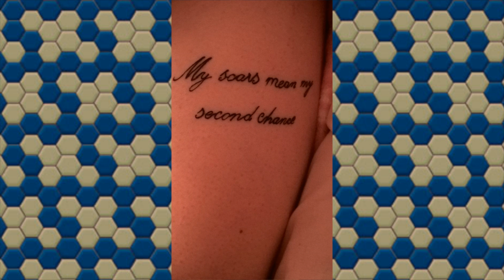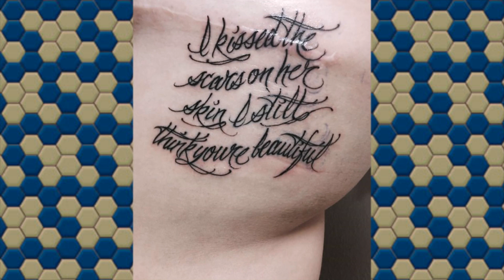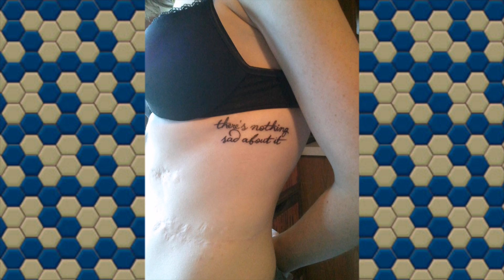Wonderful tattoos that tattoos that turn scars into works of art Part 4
Wonderful tattoos that turn scars into works of art Part 4

Want to see some Wonderful tattoos that turn scars into works of art Part 4?
Please watch this video and enjoy! :)

MUSICS:
 Weekend in the city